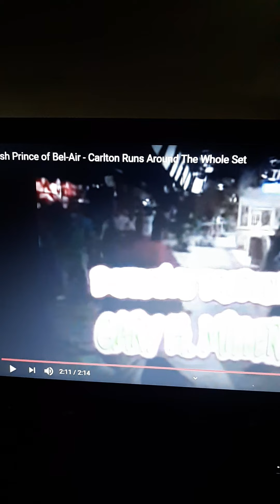FRESH PRINCE OF BEL-AIR ( CARLTON RUNS AROUND THE STUDIO)🏃‍♂️